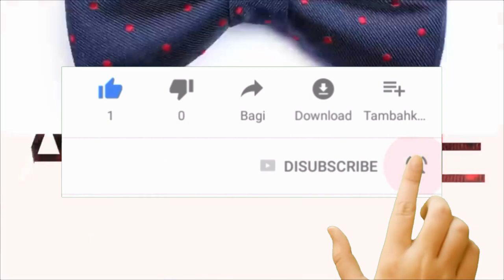7 ALIMENTOS CON VITAMINA D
Conoce los beneficios de mantener la vitamina D suficiente en tu cuerpo

Visita nuestro sitio asociado de Amazon para productos de tu interés: